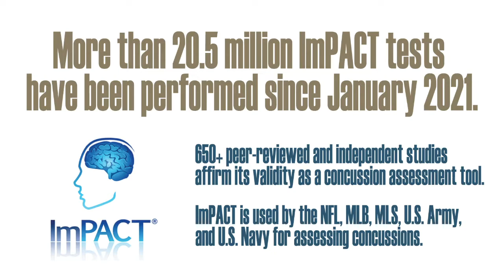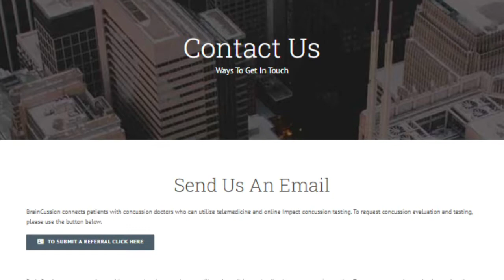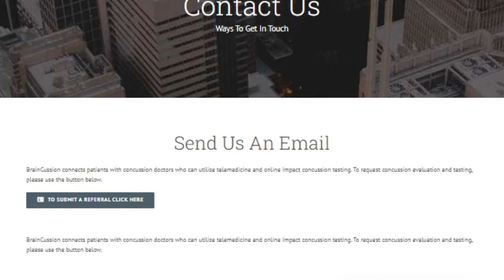Gwinnett Small Business Spotlight: Braincussion (Part 3)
In Part 3, Dr. Connelly explains why he founded Braincussion and how his practice is helping patients with concussions and traumatic brain injuries recover.

0:49 - How Braincussion Got Started
2:12 - Partnership With Peachtree Spine Physicians
4:01 - What's the Diagnosis Process?
5:59 - ImPACT Concussion Testing
8:36 - Neurological Evaluation
9:57 - How Can a Health Care Provider Incorporate Braincussion?
10:46 - Braincussion Patient Feedback
11:52 - What to Do If You're Experiencing TBI Symptoms
13:35 - How to Find Out More About Braincussion

Recognizing a need for affordable concussion evaluations, Dr. Chris Connelly founded Braincussion. This organization evaluates and treats patients suffering from concussions and traumatic brain injuries caused by car accidents, sports injuries, falls, etc., in Georgia.

Attorney Gary Martin Hays loves to feature and celebrate the small businesses within Gwinnett County through quick interviews. You will learn who they are, what they do, why they do it, why you should use them, and where you can find them. We encourage you to seek out and support these local businesses!

Need an experienced and compassionate Atlanta personal injury lawyer? Contact Gary Martin Hays & Associates at 1(800) WIN-WIN-1 or go